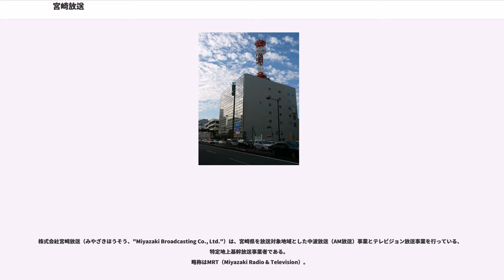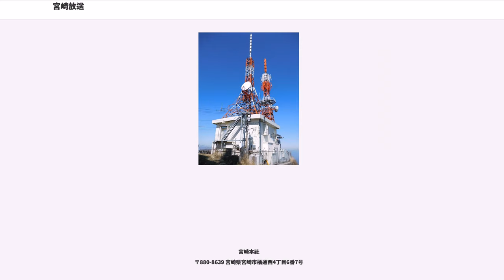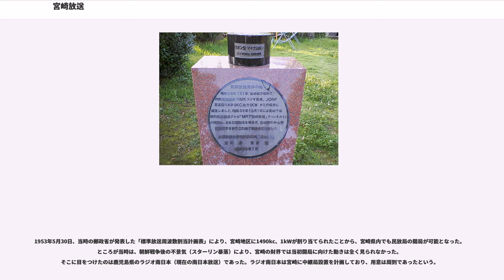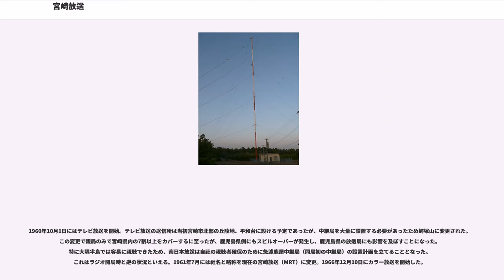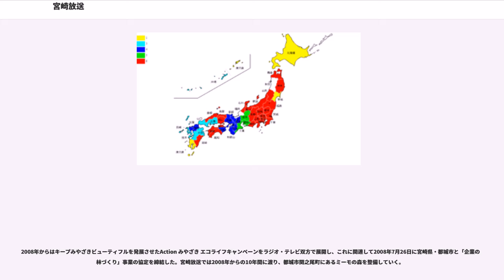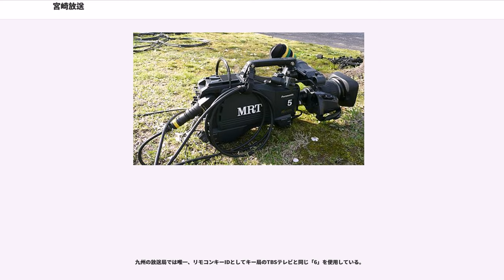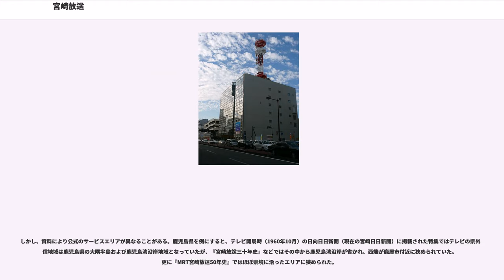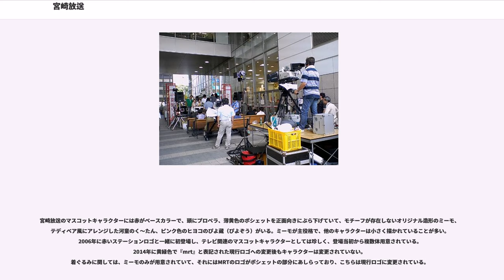宮崎放送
株式会社宮崎放送（みやざきほうそう、"Miyazaki Broadcasting Co., Ltd."）は、宮崎県を放送対象地域とした中波放送（AM放送）事業とテレビジョン放送事業を行っている、特定地上基幹放送事業者である。
略称はMRT（Miyazaki Radio & Television）。

1954年（昭和29年）7月に、宮崎県最初の民放として開局した。
ラジオ（コールサイン:JONF）は、JRN系列とNRNのクロスネット局。
テレビ（コールサイン:JONF-TV,JONF-DTV）は、JNN系列。宮崎県内を対象として放送事業（テレビ・ラジオ放送）を行っている。

親局（送信所）はラジオがAM936kHz/FM90.4MHz、テレビが15ch（リモコンキーID:6ch）で送信しており、宮崎県外でも視聴・聴取が可能である。

社屋（演奏所）は宮崎市の中心市街地にある橘通りにあり、関連施設として社屋内にテナントビルの「MRT micc」が、隣接して有料駐車場の「MRTパーキング」がある。これらを総称して「MRTセンター」または「MRT会館」と呼ぶ。

主な自社制作番組枠として1984年から開始した10時台（JST、以下同様）のローカルワイド番組（2014年7月2日以降は『モーニングてらす』）と、1974年10月に開始した18時台の報道番組（2010年3月29日以降は『MRTニュース Next』）がある。

毎日新聞や朝日新聞とは、1970年に開局したテレビ宮崎（UMK）と比較して関係が深い。地元紙の宮崎日日新聞とも開局時には関係が深かったものの、テレビ宮崎の開局の際に「マスメディア集中排除原則に反することとなった」ことを理由として同紙はテレビ宮崎との関係を強めるようになった。

局ロゴとして2006年8月から2014年6月まで、波を基調とした赤いロゴマークを使用している。ただし、1984年の開局30周年を機に改定されたローマン体のロゴも状況に応じて使っていた。「MRT micc」と実質同施設の駐車場の「MRTパーキング」では2018年現在も1984年からのMRTロゴがそのまま使われている。1984年までは細長いゴシック体が（末期はMが'、Rが'、Tがだった）使用されていた。また、2006年から開局以来はじめてシンボルキャラクターを制定し、「ミーモ」「くーたん」「ぴよ蔵」の3体がお披露目された。
2014年7月1日から、黄緑を基調に小文字で「mrt」表記の新しいロゴマークが制定された。同時に「宮崎放送」の和文ロゴも改定された。

宮崎本社
〒880-8639 宮崎県宮崎市橘通西4丁目6番7号

JR日豊本線宮崎駅より徒歩15分

都城支社
宮崎県都城市中町13番7号 ライトハウスフェアリー201号室

延岡支社
宮崎県延岡市中町2丁目1番10号 マバラビル3階

日南支局
宮崎県日南市岩崎3丁目4番1号 Ittenほりかわ内

東京支社
東京都中央区銀座6丁目4番1号 東海堂銀座ビル8階

大阪支社
大阪府大阪市北区梅田1丁目11番4号 大阪駅前第4ビル802号室

福岡支社
福岡県福岡市天神4丁目1番18号 サンビル内

1953年5月30日、当時の郵政省が発表した「標準放送周波数割当計画表」により、宮崎地区に1490kc、1kWが割り当てられたことから、宮崎県内でも民放局の開局が可能となった。ところが当時は、朝鮮戦争後の不景気（スターリン暴落）により、宮崎の財界では当初開局に向けた動きは全く見られなかった。そこに目をつけたのは鹿児島県のラジオ南日本（現在の南日本放送）であった。ラジオ南日本は宮崎に中継局設置を計画しており、用意は周到であったという。

この動きに歯止めをかけた人物は、日向日日新聞（現在の宮崎日日新聞）社長であった。「鹿児島の電波が宮崎の空を飛ぶと、今に鹿児島資本に支配される。」などと、ラジオ南日本の誘いに乗りかけていた岩切章太郎（宮崎交通社長）や行政側（宮崎県など）をも巻き込み、1954年3月24日にラジオ宮崎（RMK）の設立にこぎつけた。3か月に及ぶ試験放送を経て、1954年7月1日に宮崎市下北方町（宮崎市立大宮小学校に隣接）からラジオ放送を開始。宮崎放送ではこの日を開局日としている。
1960年10月1...